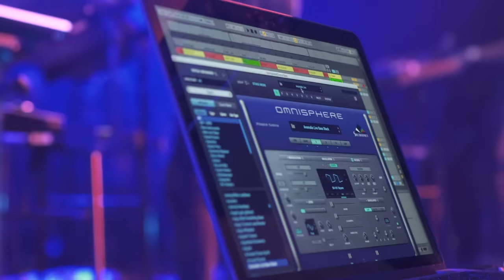ANOMALIE LIVE Velours | Spectrasonics Sessions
Our good friend Anomalie and his band get the crowd worked up with a killer version of his breakout single Velours, live in his hometown of Montréal. -- All synths, bass and keys are coming from the laptops exclusively with Omnisphere and Keyscape!

Anomalie is using a Roland A-88 to play the Spectrasonics instruments in this video.